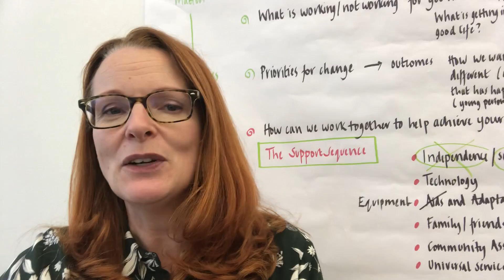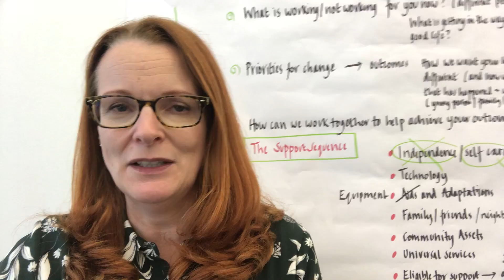Back to transition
After two decades I am still working with people looking for solutions to 'transition'